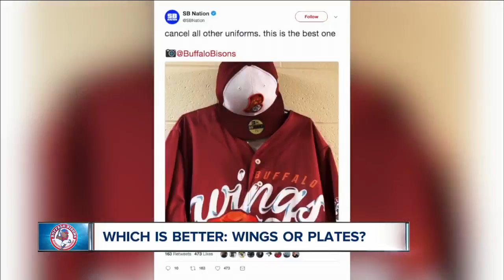Buffalo Bisons debut "Buffalo Wings" uniforms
Thuy Lan Nguyen shows us the national attention the Bisons' name switch is garnering!